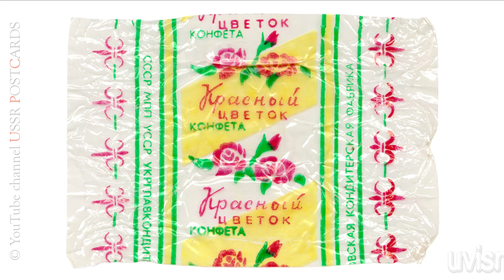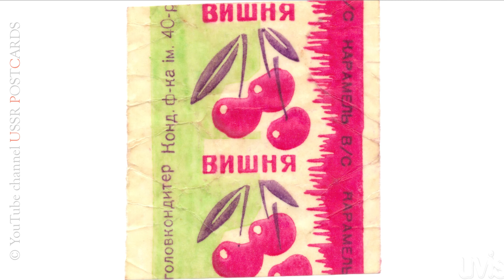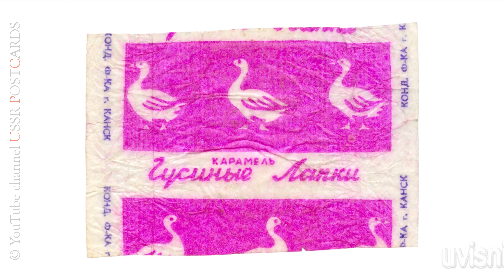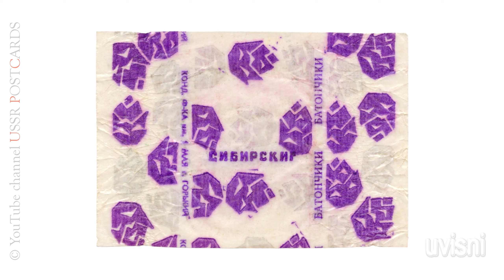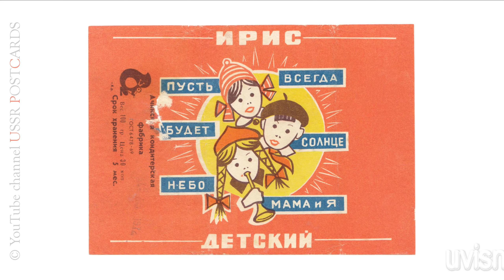Фантики (обертки) конфеты, карамель, батончики, ирис, 1970-е годы, СССР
Slideshow for internet-auctions: Violity / eBay / Etsy

Сакулумистика (от лат. sacculum – мешок) – хобби, заключающееся в коллекционировании упаковки от конфет, шоколада, батончиков и прочих кондитерских изделий.
В основном, такие коллекции распространены и собираются в детском возрасте. Это увлечение особенно популярно на постсоветском пространстве из-за большого наличия и разнообразия здесь кондитерских фабрик, выпускающих конфеты.
Хобби советского детства : )

00:00 - конфета "Ромашка" (Ровно)
00:09 - конфета "Ромашка" (Львів)
00:17 - конфеты "Медок"
00:25 - конфета "Чародейка" (Москва)
00:33 - конфеты "Черемушки" (Красноярск)
00:41 - конфета "Красный цветок"
00:49 - конфеты "Маска" (Москва)
00:57 - конфеты "Маска" (Москва)
01:05 - карамель "Вишня"
01:13 - карамель "Груша"
01:21 - карамель "Малина со сливками" (Абакан)
01:29 - карамель "Барбарис" (Львів)
01:37 - карамель "Червоний мак" (Львів)
01:45 - карамель "Мятная" (Горький)
01:53 - карамель "Заря" (Канск)
02:01 - карамель "Находка" (Гомель)
02:09 - карамель "Гусиные Лапки" (Канск)
02:17 - конфета "Золотая рыбка" (Ровно)
02:25 - карамель "Золота рибка" (Харків)
02:33 - карамель "Бон" "Bon" (Рига)
02:41 - карамель "Бон" "Bon" (Рига)
02:49 - карамель "Кофейная" (Абакан)
02:57 - карамель "Лікерна"
03:05 - карамель "Театральна" (Київ)
03:13 - карамель "Театральная" (Абакан)
03:21 - карамель "Театральная" (Абакан)
03:29 - батончики "Сибирские" (Горький)
03:37 - батончики "Спортивные"
03:45 - батончики "Рот-Фронт" (Красноярск)
03:53 - батончик "Пионер" (Красноярск)
04:01 - ирис "Золотой ключик" (Томск)
04:09 - ирис "Золотой ключик" (Канск)
04:17 - ирис "Детский" (Ачинск)
04:33 - Дякую за перегляд!